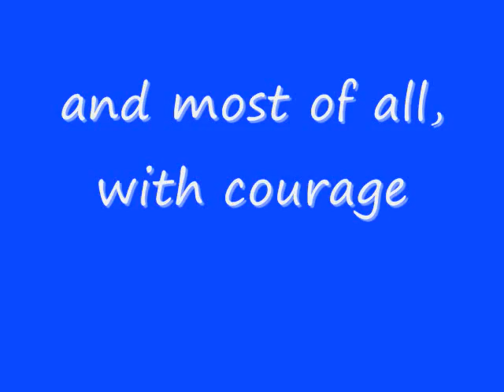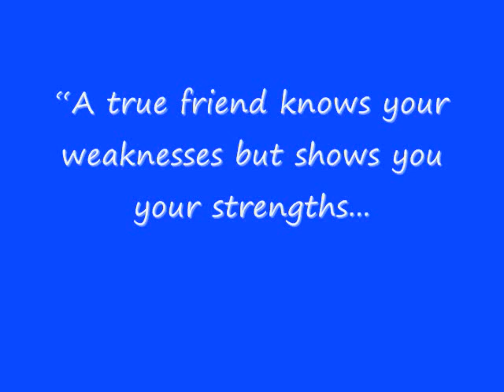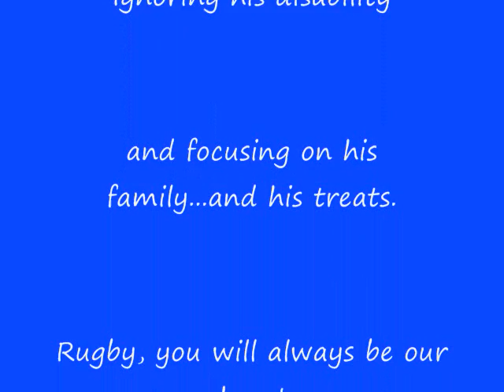Rugby Jones Story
Rugby Jones Final Copy